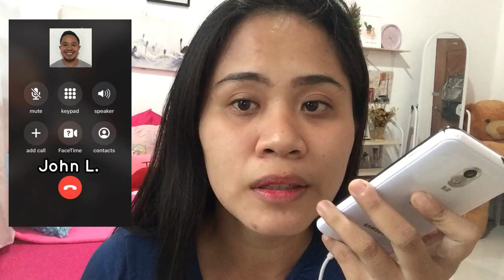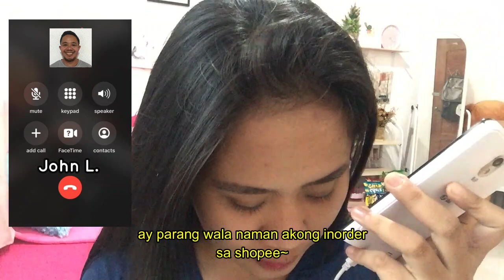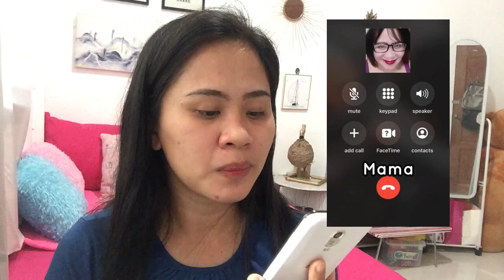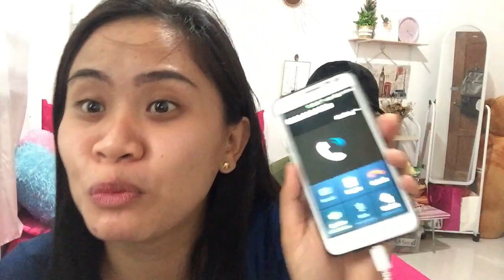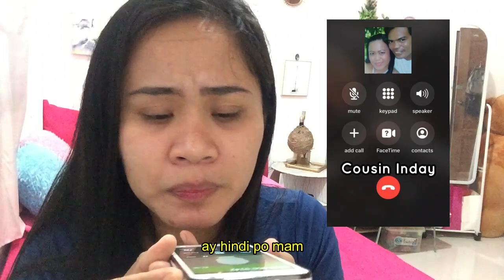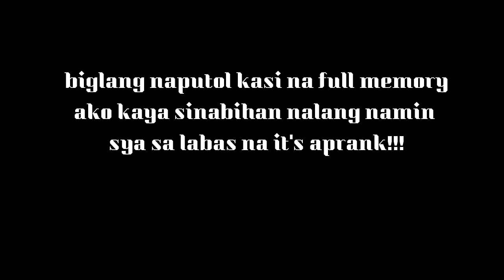Prank Call Galit Sila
Thank you again for  Watching Chingus ;)